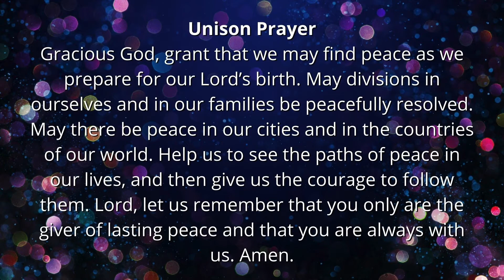Window of Wonder Mary | 12-12-21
Join Pastor Darrin as he speaks on looking through the window of wonder and how that can help us find peace in Jesus.